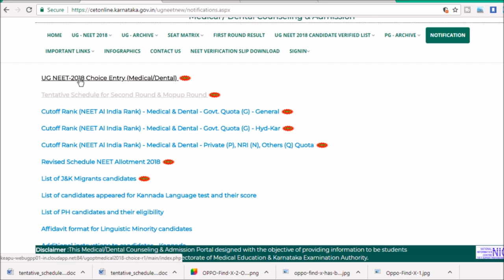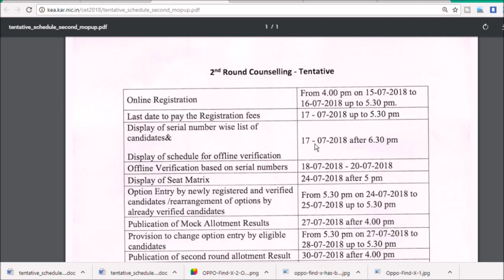* Round -2 & Mop- up Round Registration DATES and Option Entry /Choice filling *